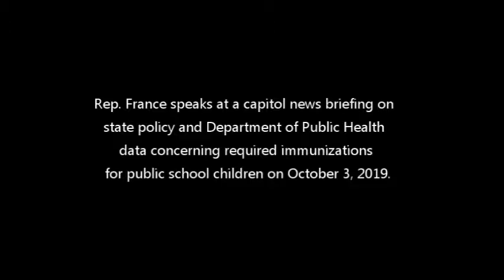Rep. France Speaks at a CT Freedom Alliance Press Conference